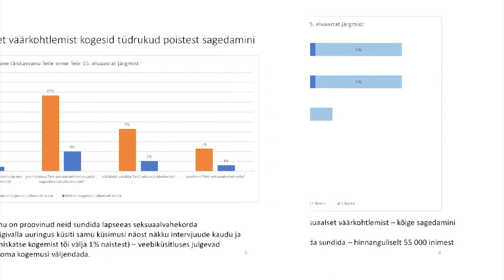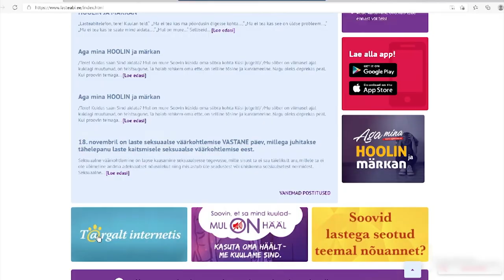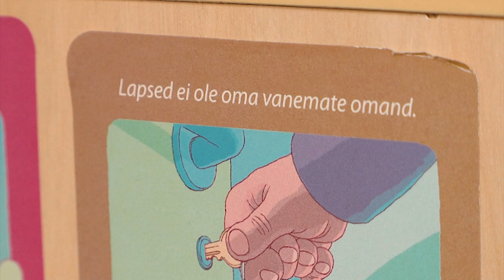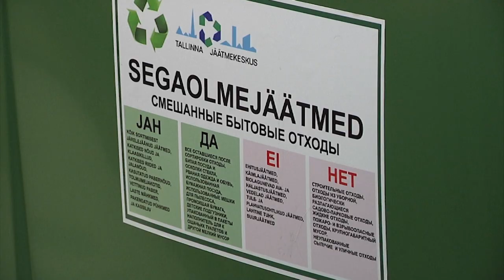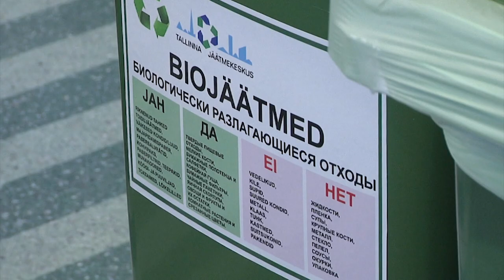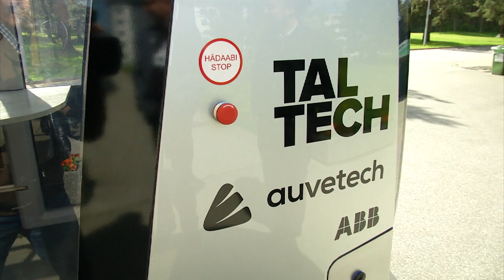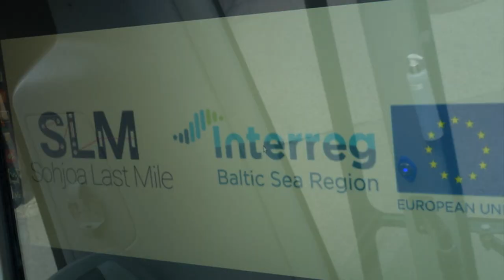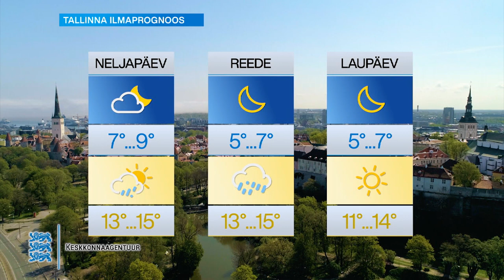26.05.2021 - Tallinna uudised